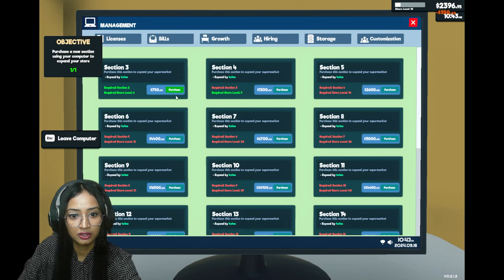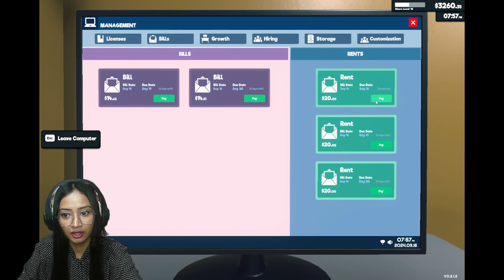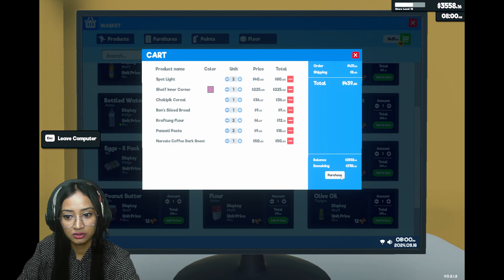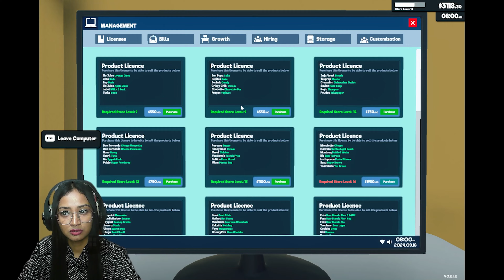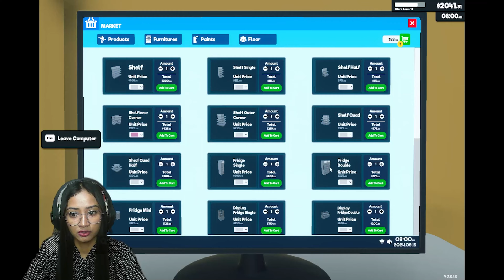Supermarket Simulator Part3: Build Your Grocery Empire! 🫡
Hello guys! Welcome or welcome back to my another video. This is a gameplay video of Supermarket Simulator... I hope you guys will enjoy watching this video.

Also, do checkout my previous Videos :-